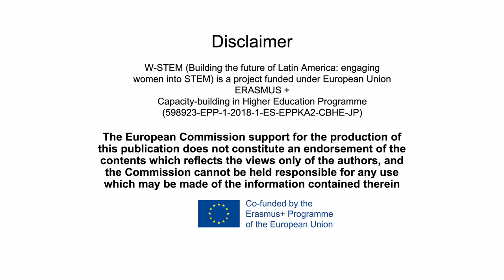W-STEM para el Tecnológico de Monterrey (ITESM)